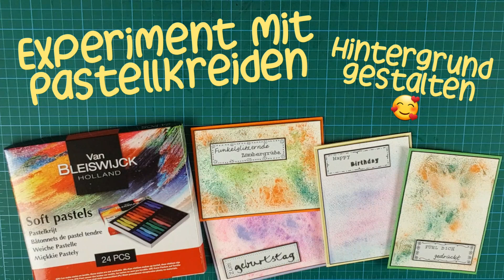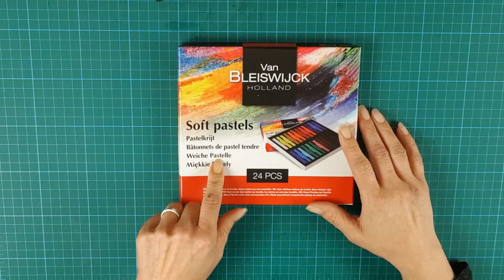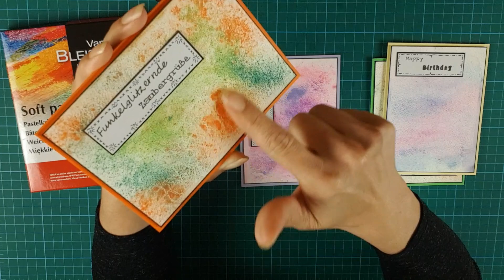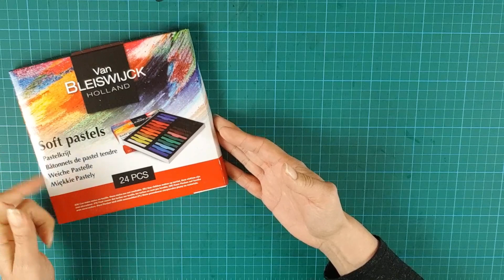Kartenhintergründe mit Pastellkreiden | individuelle Karten selbst gestalten | DIY Papier | Unikate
Heute zeige ich euch, was ich mit den Pastellkreiden versucht habe.

Es sind ganz tolle, individuelle Kartenhintergründe entstanden. 😍 Und jede Karte ist ein Unikat!

Ganz viel Spaß beim Schauen und Nachmachen!

Zeigt mir eure Karten doch auf Insta ... coccinella212